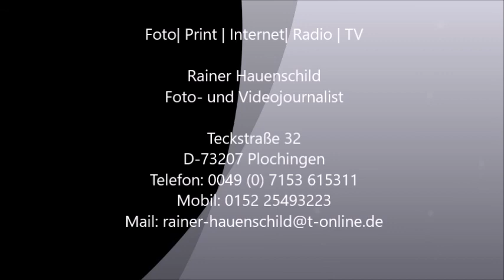Martin Schulz in Böblingen am 13.September 2017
Ein Live Mitschnitt von der Wahlkampfveranstaltung der SPD Baden Württemberg mit Kanzelrkandidat Martin Schulz in Böblingen am 13.September 2017.